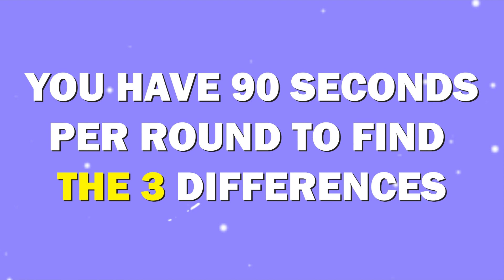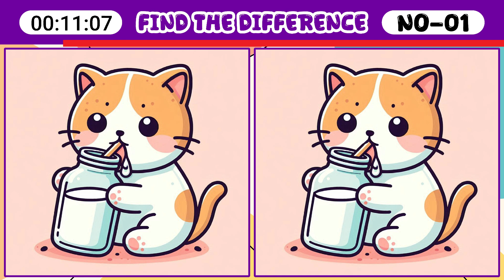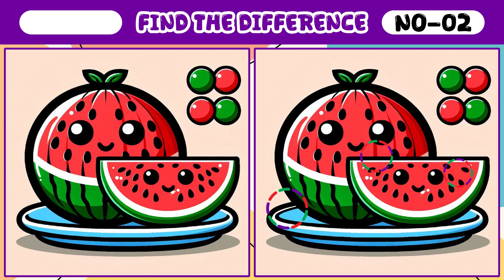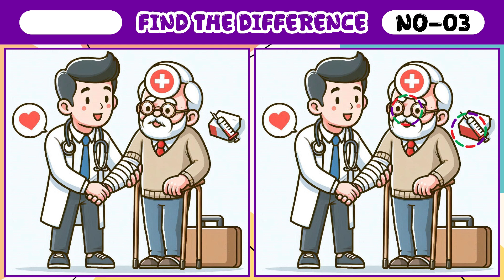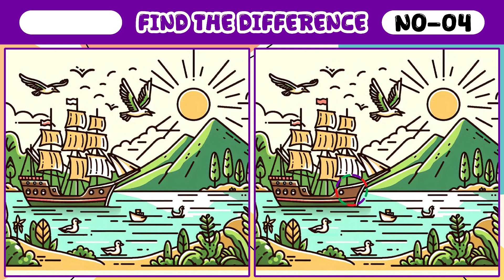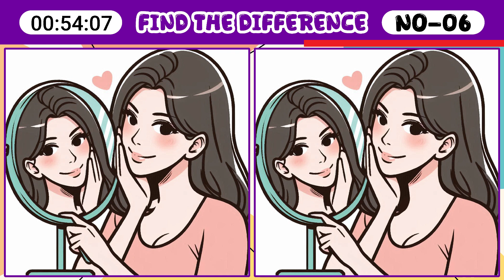spot the Japanese difference game | find 3 differences in the pictures | prevent dementia | No - 91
Welcome to our "Spot the Japanese Difference Game" video, where you can challenge yourself to find 3 differences in the pictures and help prevent dementia. This fun and engaging puzzle game is designed to stimulate your mind and improve cognitive function. Whether you're looking for a brain game to keep your mind sharp or simply enjoy a find the difference hard challenge, this video has it all. In each scene, you'll need to spot the difference in Japanese pictures, testing your attention to detail and observational skills. Our find 3 differences game is not only entertaining but also beneficial for mental health. Dive into this spot the difference game and see if you can find the differences that will keep your brain active and healthy.